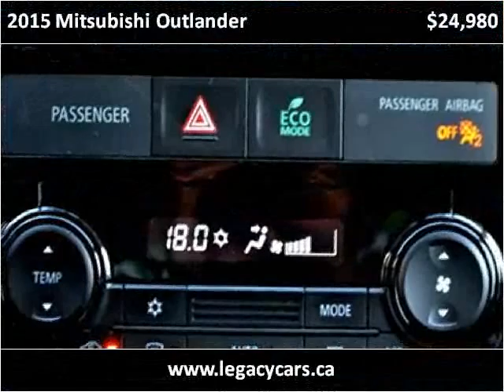2015 Mitsubishi Outlander Used Cars Surrey BC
This 2015 Mitsubishi Outlander is available from Legacy Finance & Lease .